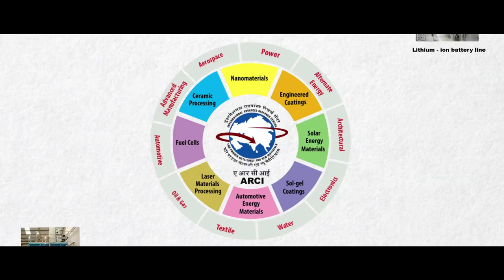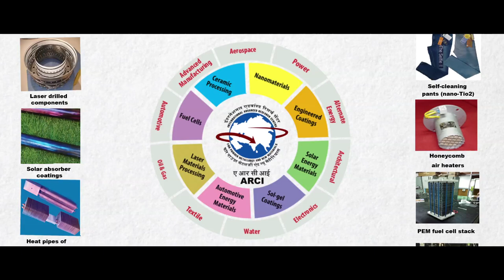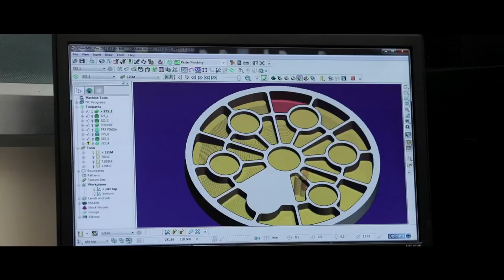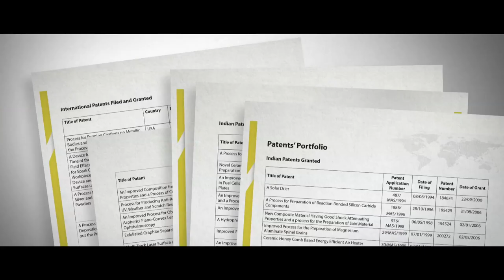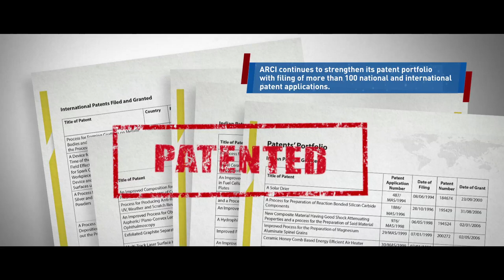Short Film on ARCI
A short film on International Advanced Research Centre for Powder Metallurgy and New Materials (ARCI)
An autonomous R&D centre of Department of Science & Technology, Govt. of India